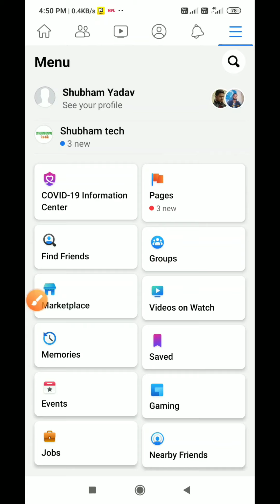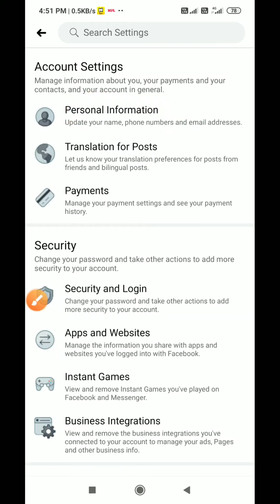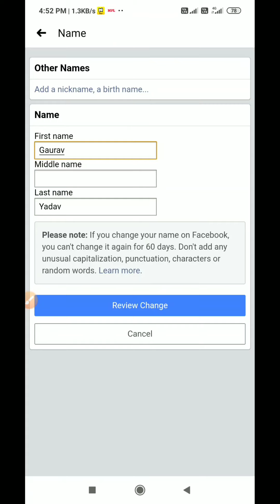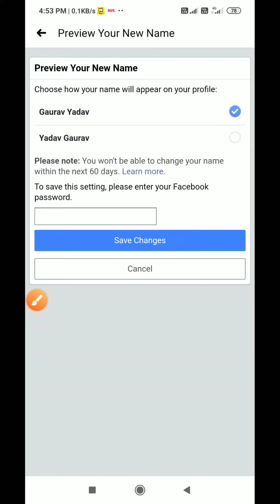Facebook par apna name kaise change kare|| How to change facebook name || technical highflier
Is video me apko pta chalega ki aap kaise apne facebook account me apne name ko change kar sakte hai to name change kaise karte hain video ko poora dekhen tabhi aapko samaj ayega.

fb change' name

facebook par name kaise change Karen

facebook me name kaise change Karen

facebook name kaise badle

facebook par naam Kause badlen

fb ka name badle

Like this video if  any your doubt clear